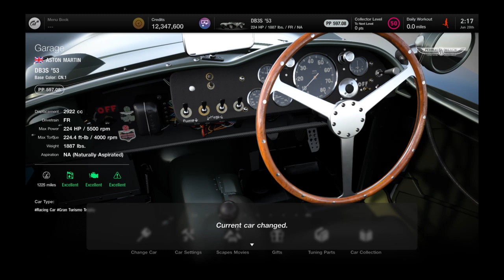Gran Turismo 7 | Aston Martin DB3S (Engine Startup)